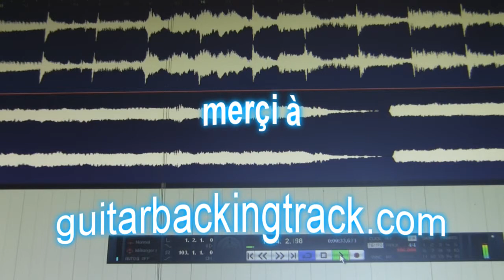cocaine/eric clapton/impro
cocaine-guitar impro,mixé avec cubase 4